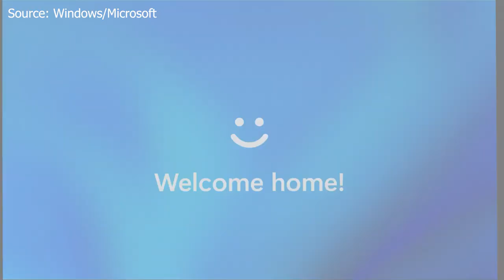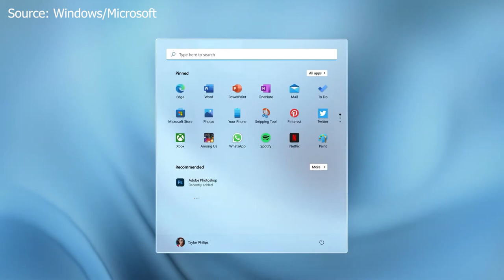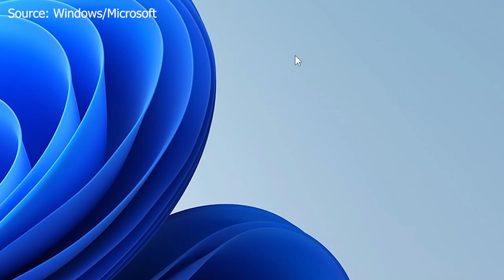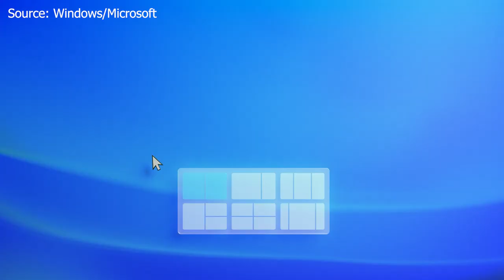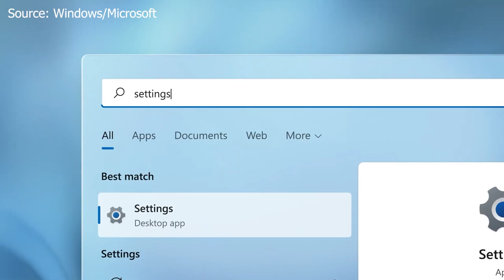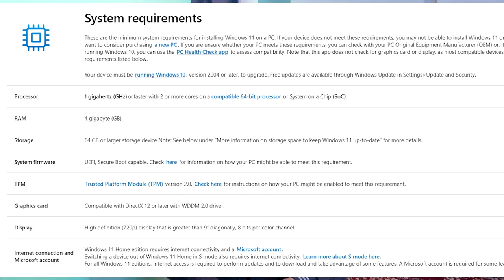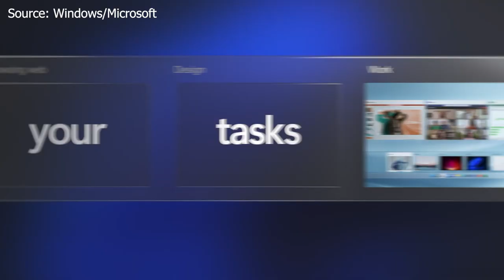Should I Upgrade to Windows 11 Or Stay On Windows 10? - Hindi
Should I Upgrade to Windows 11 Or Stay On Windows 10?

👉 Computer Specs

RAM (F4-3000C16S-8GVRB)

👉 Video Gears

Queries Solved:-
Should You Upgrade to Windows 11 Or Stay On Windows 10?
Why Should I Upgrade to Windows 11 Or Stay On Windows 10?
Why Should you Upgrade to Windows 11 Or Stay On Windows 10?